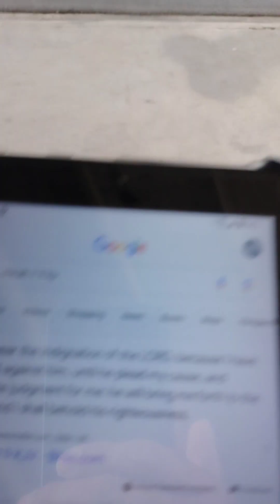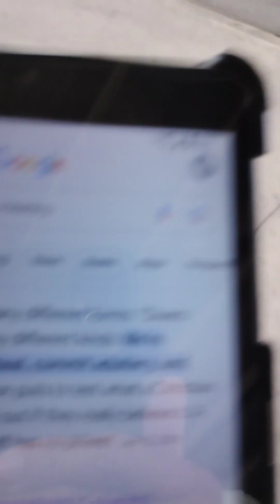Diver Temptation, Hard times, Trials And Tribulation KJV.